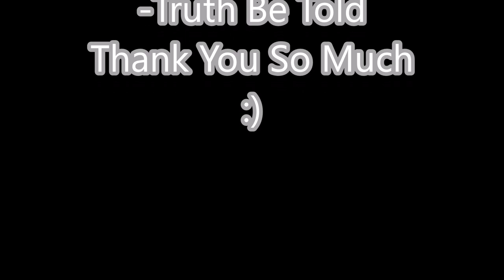Unworthy Thor vs Beta Ray Bill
Hope you enjoy it everyone! Let me know if you need anything.

Song is: Hurricane by Thirty Seconds to Mars